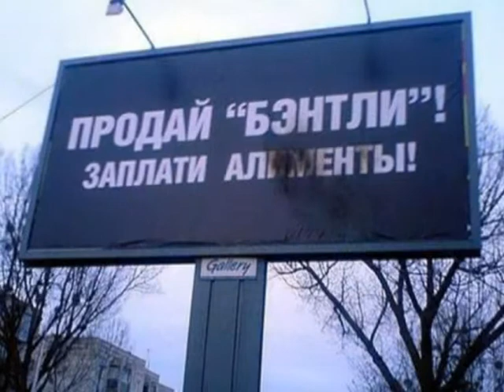Подробности 20.08.14 Оксана Никонова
И.о. руководителя УФССП по Рязанской области